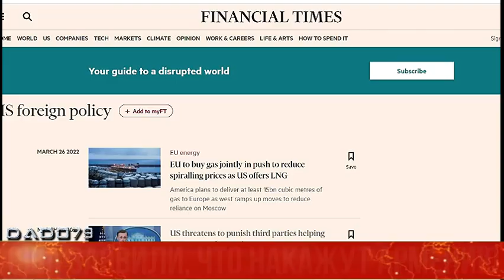США заявили, что накажут Армению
США обещают наказать страны, помогающие России обойти санкции.
Как пишет Financial Times, под санкции за помощь стране-агрессору могут попасть, прежде всего, Индия, Китай, Саудовская Аравия, ОАЭ и Армения.
Это уже не первое предупреждение Вашингтона странам, желающим помочь России обойти санкции.
Ранее о готовности США наказать страны, которые помогают России, заявил и советник президента США по вопросам национальной безопасности Джейк Салливан во время брифинга. Он заверил, что Вашингтон располагает рядом инструментов для обеспечения полноценного исполнения санкций.
«Эти инструменты сейчас хорошо понятны компаниям и странам во всем мире, и мы готовы их применить, если в этом возникнет необходимость», - заявил Салливан.